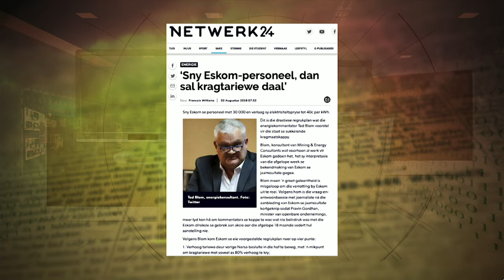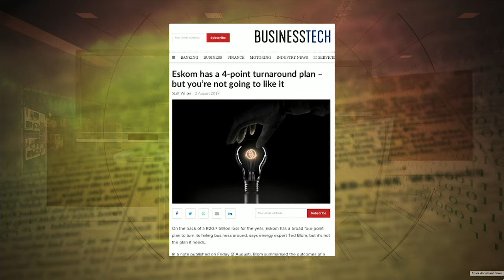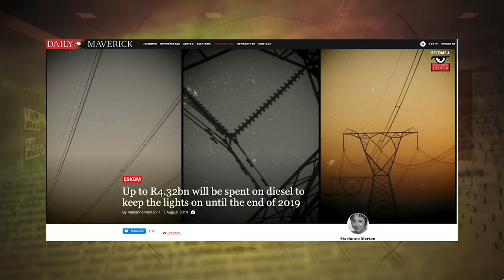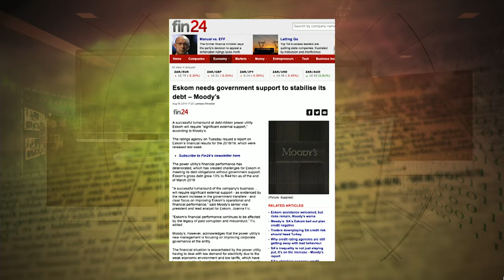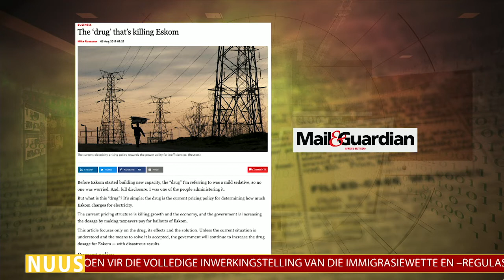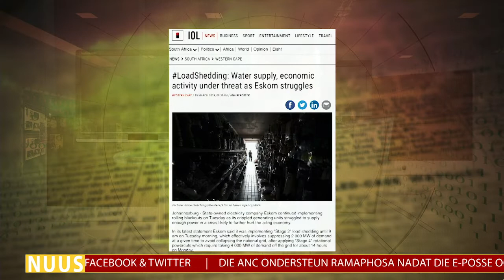Ted Blom - Eskom - 7 Augustus 2019